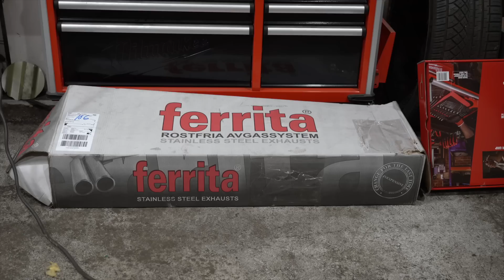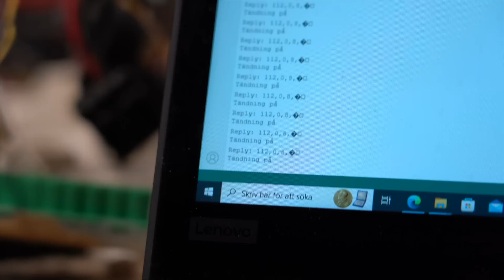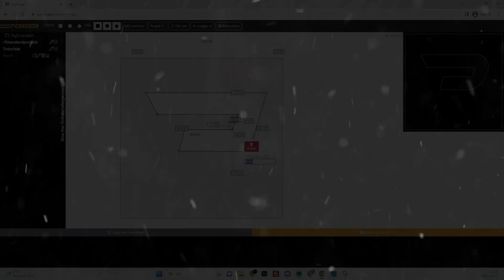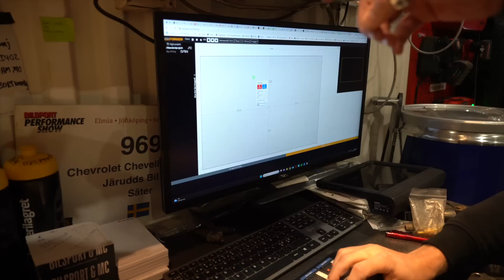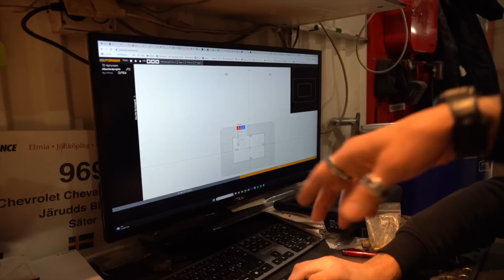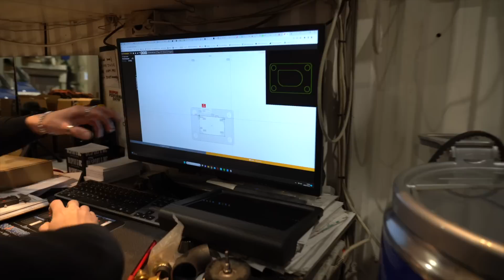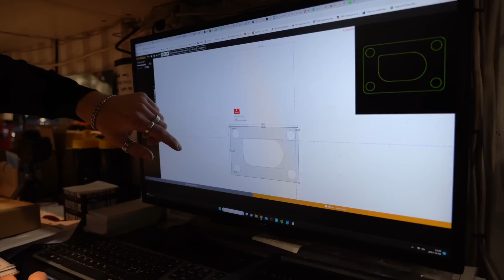VLOG 147 - Ett hemligt möte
Nina och Steven gör äntligen ett avsnitt ihop! Det kändes som att det var längesen vi fick till något tillsammans - i Vlogen!
Max går på knäna och ber om hjälp…
Och vad har egentligen Joakim Lundell med oss att göra?!

Vi snackar om frågor gällande lacken, vi snackar lite med Chrille…
Vad gör Escorten tillbaka?
Hur går det med Ninas Porsche 912a?
Och när kommer egentligen -64a Pickisen ut till lacken?
Vem är egentligen Amanda som ska börja jobba hos oss?!
Häng med! Så ni inte missar något 😀